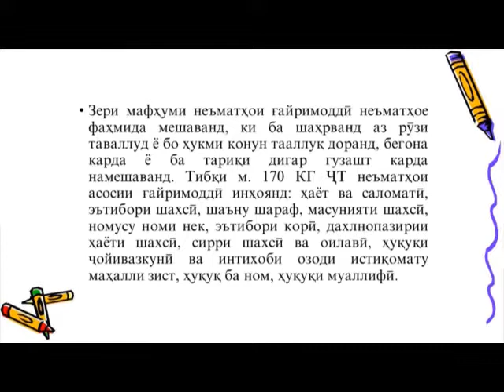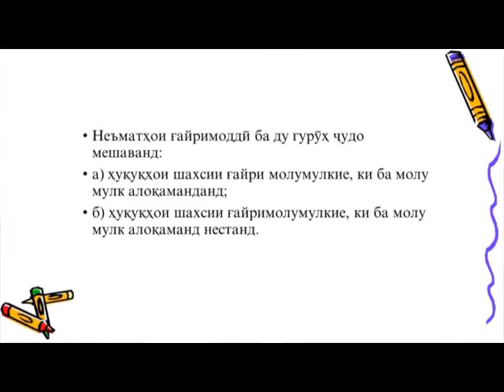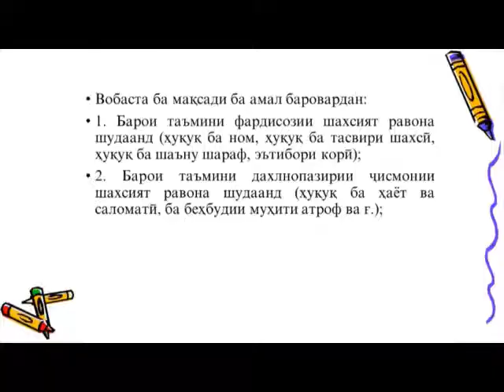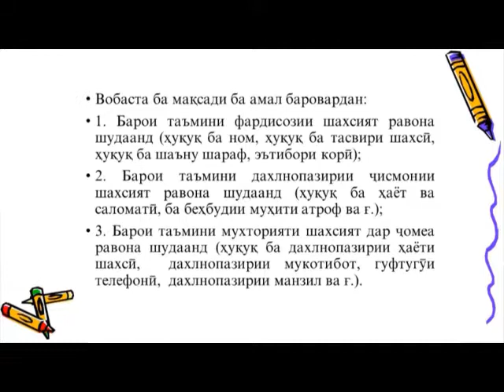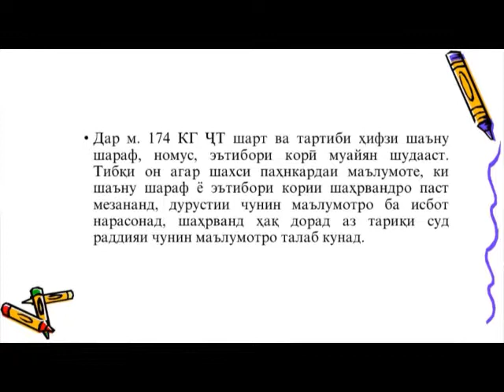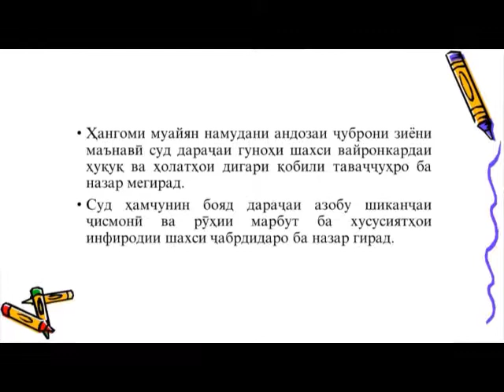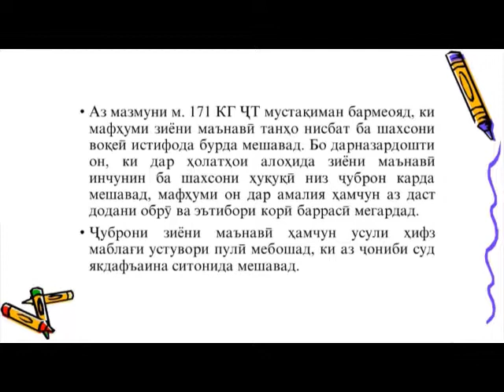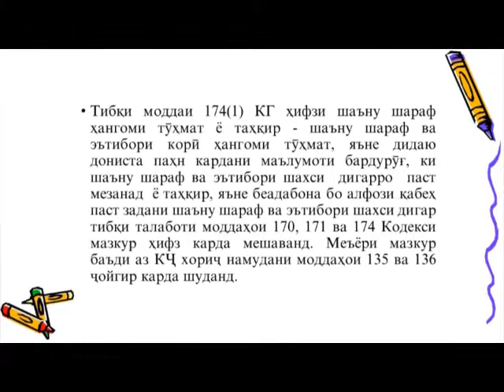Ҳуқуқҳои ғайримолумулкӣ ва ҳимояи онҳо. Неимущественные права и из защиты.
Non-property rights and their protection.